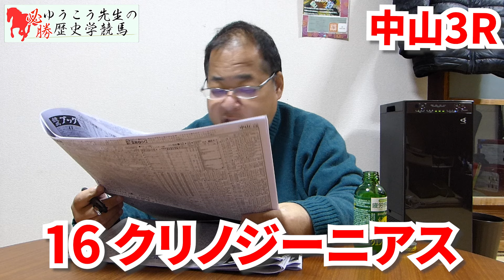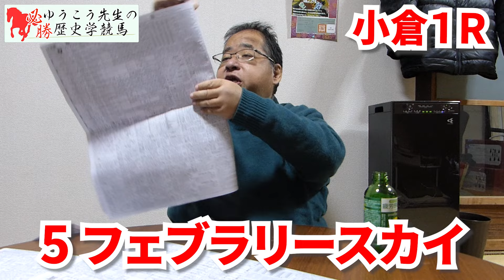【3月2日(土) 初出走馬ジャッジ】未勝利に出る初出走馬を全頭を無料でジャッジ！！コツは調教欄を見る！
天の声です（いまむー）

全レース上の初出走馬ジャッジしているので注意してみていただけると幸いです。

2月25日（日）全新馬戦のレース予想です！
今回も皆さん必見、是非とも最後までご視聴してください！
G1レースから重賞レース、またこぼれ話まで聞けるのはこのチャンネルだけです！

このチャンネルのメンバーは以下のURLから！

毎週土曜日　16:00更新
その他不定期で更新

【キャスト】
山崎有恒（立命館大学文学部日本史学教授）

※動画について誹謗中傷や不適切なコメント、また動画に関係ないことがある場合、運営がブッロクまたは削除する場合があります。
より良い動画作成の為、ご理解の程よろしくお願いします。